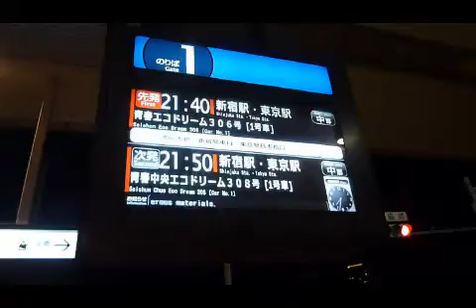長距離バス 大阪駅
長距離バスの案内